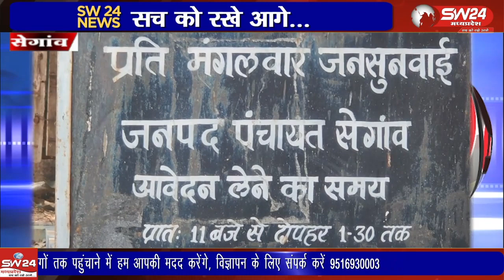जिले में तेज तर्रार जिला कलेक्टर होने के बाद भी विकासखंड सेगांव के अधिकारीयो ने मप्र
जिले में तेज तर्रार जिला कलेक्टर होने के बाद भी विकासखंड सेगांव के अधिकारीयो ने मप्र शासन की प्रमुख योजना जनसुनवाई को पूर्ण रूप से मजाक बनाकर रख दिया है।